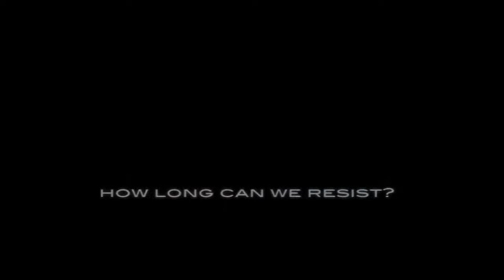Gray State Official Concept Trailer